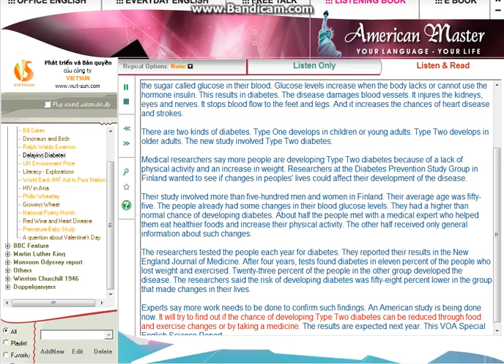Listening: Delaying Diabetes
This is Bill White with the VOA Special English Science Report.

Medical researchers say people can make changes in their lives that can delay the development of the disease diabetes.

About one-hundred-thirty-five-million people around the world have diabetes. They have high levels of the sugar called glucose in their blood. Glucose levels increase when the body lacks or cannot use the hormone insulin. This results in diabetes. The disease damages blood vessels. It injures the kidneys, eyes and nerves. It stops blood flow to the feet and legs. And it increases the chances of heart disease and strokes.

There are two kinds of diabetes. Type One develops in children or young adults. Type Two develops in older adults. The new study involved Type Two diabetes.

Medical researchers say more people are developing Type Two diabetes because of a lack of physical activity and an increase in weight. Researchers at the Diabetes Prevention Study Group in Finland wanted to see if changes in peoples' lives could affect their development of the disease.

Their study involved more than five-hundred men and women in Finland. Their average age was fifty-five. The people already had some changes in their blood glucose levels. They had a higher than normal chance of developing diabetes. About half the people met with a medical expert who helped them eat healthier foods and increase their physical activity. The other half received only general information about such changes.

The researchers tested the people each year for diabetes. They reported their results in the New England Journal of Medicine. After four years, tests found diabetes in eleven percent of the people who lost weight and exercised. Twenty-three percent of the people in the other group developed the disease. The researchers said the risk of developing diabetes was fifty-eight percent lower in the group that made changes in their lives.

Experts say more work needs to be done to confirm such findings. An American study is being done now. It will try to find out if the chance of developing Type Two diabetes can be reduced through food and exercise changes or by taking a medicine. The results are expected next year. This VOA Special English Science Report.